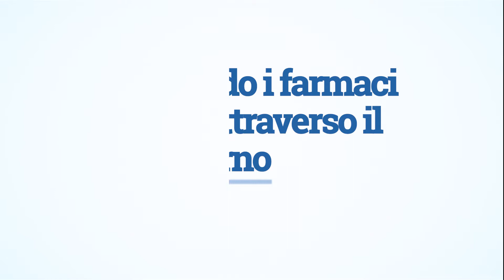Allattamento materno e farmaci - Intervista al dott. Salvatori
Il dott. Guglielmo Salvatori ci parla dell'assunzione di farmaci durante l'allattamento e in quali casi sospendere l'allattamento al seno.